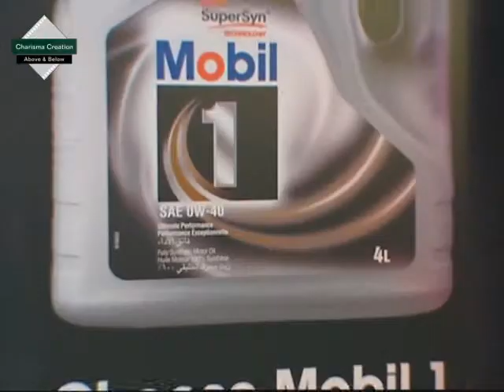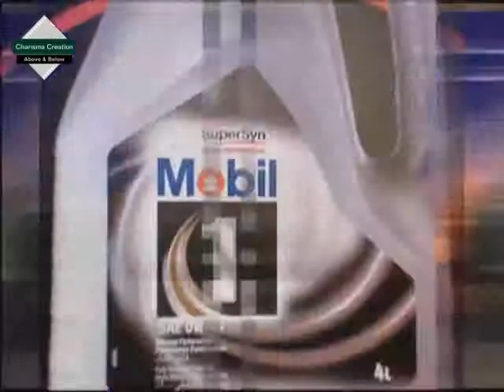Exon mobil Dealer convention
Exon mobil Dealer convention by Charisma Creation